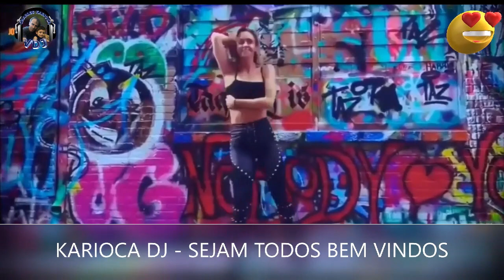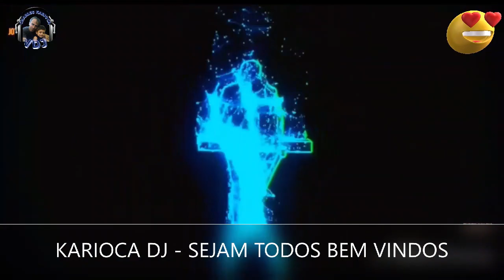DON´T GO - (EXTENDE MIX) - ℂℍ𝔸ℝ𝕃𝔼𝕊 𝕂𝔸ℝ𝕀𝕆ℂ𝔸 𝕍𝔻𝕁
CHARLES KARIOCA